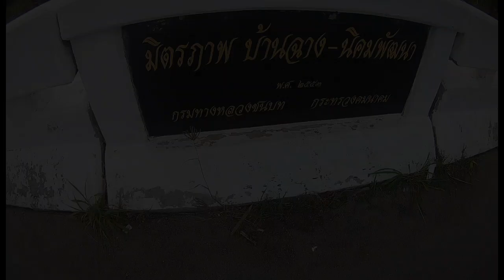ปั่นจักรยาน ไล่ตัวขี้เกียจ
กว่าจะแซะตัวเองออกจากที่นอนได้ ลำบากเหลือเกิน 😅
เพราะเวลาเช้ามืดของช่วงนี้ อากาศดีสุดๆจริงๆ แต่เอาเวลาลุกไปปั่นจักรยาน รับอากาศดีๆแบบนี้ดีกว่า
ช่วง 5 กม.แรก อยากกลับบ้านจัง พอผ่านไปได้ซัก 8 กม. อยากเห็นทางข้างหน้าอีกจัง ไปเรื่อยๆปั่นจบไป 50 กม.กว่าๆ เพลินดีจริงๆครับ ไปรับชมบรรยากาศเส้นทางด้วยกันครับ แล้วฝากติดตามช่องทางยูทูปด้วยนะครับ ขอบคุณครับ